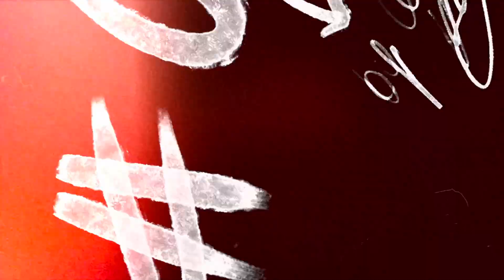Before I Grew Up -- a very short film--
Before I Grew Up
— a very short film—

This project is very simple. It was created for one specific message: This journey of life isn’t finished. Not even remotely close. I find that often times I look towards videos/photos of the past for a strand of comfort. The past ALWAYS is more appealing then the present life I live.

This isn’t necessarily a bad thing. Looking at the past can be a very beautiful thing. It is refreshing to be able to look back and see just how far I have come. But what truly excites me, is seeing where I have yet to go. Alleys I have yet to explore.

So yes, the title “Before I Grew Up” does not hold truth, because there is so much more to learn. People to meet. Laughs. Smiles. Pains. Anxieties. Every other emotion that comes within this beautiful experience that we call life.